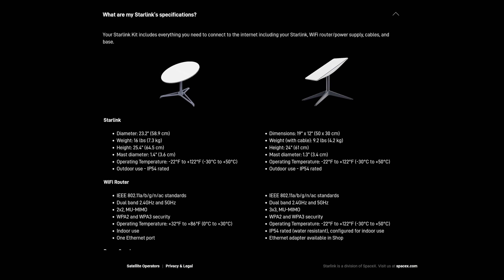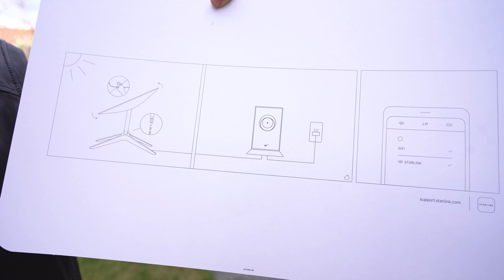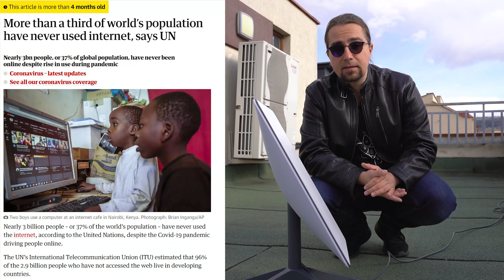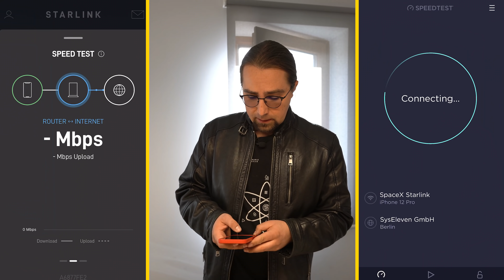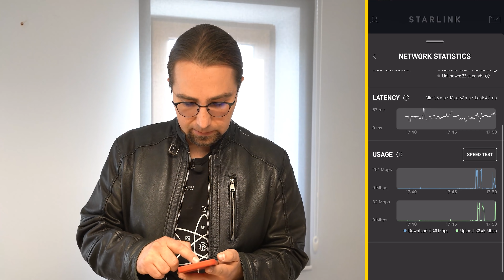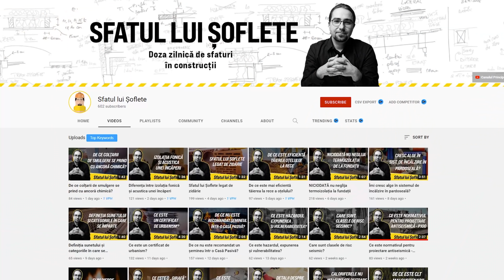[PREMIERĂ] - PRIMUL review STARLINK din România - Internetul prin satelit al lui Elon Musk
Am pus mâna pe una dintre primele antene STARLINK montate în România și am avut ocazia să o scot din cutie (sau unboxing cum i se mai spune :)).
STARLINK este rețeaua de sateliți suborbitali creată de echipele lui Elon Musk, cu scopul de a oferi internet oriunde pe suprafața terestră, internet accesat pe baza unei antene ce o montezi acasă.
Azi vrem cu toții case și construcții cât mai independente energetic și o bună parte din tehnologiile care ne asigură independența energetică pot avea nevoie de acces permanent la internet pentru a funcționa optim, ori ai nevoie de acces la internet pentru a îți putea controla de la distanță casa.
Sau poate pur și simplu vrei să îți faci o casă smart în cucuieții din deal unde probabil nu ai internet sau ar ajunge foarte greu internetul acolo.
Ei bine - despre care poate fi legătura dintre antenele și sateliții lui Elon Musk și independența ta energetică la o casă dar și cum funcționează, cum se instalează și de ce poate fi mai bun interenetul prin satelit este vorba în acest material video.

Mulțumesc lui Cristian Presură pentru că a acceptat invitația mea în a participa în acest video. Canalul lui îl puteți găsi aici

Material realizat de Marius Soflete, Darius Bogdan și Vlad Florea.